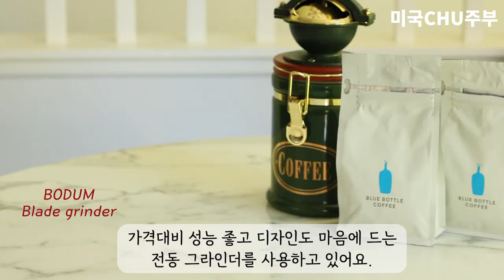(Sub) 살림이 두배로 편해지는 주방용품 13가지 | 삶의 질 200% 수직 상승 살림템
살림템 추천 들어갑니다.

살림은 장비빨!! 주방 일이 훨씬 쉽고 빠르고 간편해질 뿐 아니라, 소꼽놀이만큼이나 즐거워지는 살림 꿀템주방용품을 공유합니다.
경력 13년차 살림을 하고 있는 CHU주부가 혼자만 알기 아까워서 소개해드리고 싶었어요.
제품 홍보 전혀 아니고, 순수한 정보 공유 차, 상품 링크 첨부할게요.

🛒CHU주부 AMAZON STORE

1. 개인 블렌더 BLACK+DECKER FusionBlade Personal Blender

2. 닌자 전동 다지기 Ninja Food Chopper

3.자몽 숟가락 Hiware 4-piece Grapefruit Spoons,

4. 음식 보관병 -

5. 커피빈 그라인더 Bodum BISTRO Blade Grinder, Electric Blade Coffee Grinder, Black

6. 콜드브루 메이커 Hario Cold Brew Coffee Wine Bottle, 650ml, Mocha h

7.  칵테일 쉐이커 Cocktail Shaker, KITESSENSU 24oz Martini Shaker with Strainer,

8. 우드보드

9.  나무 도시락 QiaNgshuAikj Wood Bento Boxes, Vintage Natural Wooden Lunch

10. 양념병 2 Pack Oil/Vinegar Cruet Glass Olive Oil Dispenser Bottle Set for Kitchen Cooking Oil Container - Non-Drip Spout, Air-Tight Cap-170ML/5.75OZ (Black)

11. 오일병 Olive Oil Bottle Dispenser by RINYKIT - 17 oz Oil and Vinegar Dispenser Set 2 Pack, Oil Bottles for Kitchen No-Drip Glass Cooking Oil Container and Vinegar Cruet Soy Sauce Dispenser Set with Caps

12.  나키리 칼
No.1 - TUO Bread Knife- Razor Sharp Serrated Slicing Knife - High Carbon German Stainless Steel Kitchen Cutlery - Pakkawood Handle - Luxurious Gift Box Included - 9 inch - Fiery Phoenix Series
No2. TUO Nakiri Knife - Vegetable Cleaver Kitchen Knives - Japanese Chef Knife German X50CrMoV15 Stainless Steel - Pakkawood Handle - 6.5" - Fiery Series
No3. Nakiri Knife - PAUDIN Razor Sharp Meat Cleaver 7 inch High Carbon German Stainless Steel Vegetable Kitchen Knife, Multipurpose Asian Chef Knife for Home and Kitchen with Ergonomic Handle

13.  스웨디시 행주 Now Designs Swedish Sponge Reusable Dishcloth Cherries 6.5 x 8 inches, Set of 2

✅”구독”과 “좋아요”로 응원해주시면 감사하겠습니다.
미국CHU주부 유튜브 채널 구독
✅ 화질을 1080p으로 변경(영상 속 우측 상단 점3개 클릭하여 화질 조정) 하시면 좀더 선명한 영상으로 보실 수 있습니다.